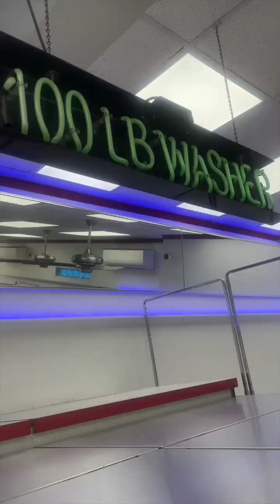⭐️Satisfying Lint Removal at Laundromat